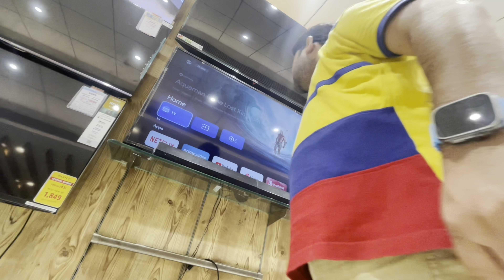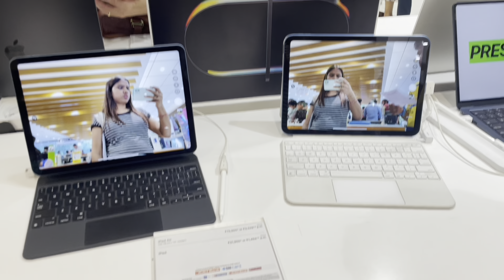🧿YouTube Payment💰से पहली बार Husband को कुछ गिफ्ट किया😍||इंडियन हाउसवाइफ़ Morning to Evening Routine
My Name is Shikha . And I am From UP(Uttar Pradesh)  But lives in Delhi. This channel is all about Vlogging  Cooking  And DIY .

Note : i own the complete copyright for the videos. So don’t Use My Video Without My Permission.

This channel Does not Promote or encourage any illegal activities all content provided by this channel is meant for educational Purpose only and it’s videos are for general purpose only and should not be considered as professional advice. All the contents published in this channel is my own creativity  and self tested.

Music Source
InShot Music
KineMaster
YouTube Library
and All Respected Background Music Owners

morning routine
cleaning routine
cleaning vlog Indian mom
Indian family cleaning vlog
house cleaning task
housewife cleaning routine
Indian cleaning vlog
Indian home cleaning
cleaning motivation
my early morning routine
morning motivation
vlog video
morning cleaning routine without maid
 house cleaning task
full speed cleaning task
Deep cleaning vlog
Indian family busy morning routine
Indian housewife busy morning routine
cooking video
cooking at home
home cleaning motivation
hindivlog
viral
dailyroutinevlogs
morningcleaningwithoutmaid
familyvlog
lifestylevlog
smarthomemaker
morningroutine
morninghabits
housewifeblog
dailyroutinevlogs
indianhousewifedailyroutine
morninghousecleaning
routineofhousecleaning
fullhousecleaningvlog
housecleaningvlog
dailyvlogs
Namyaa intimate serum
Beauty product review
Reviews and haul
House cleaning tips
Summer special house cleaning tips
Homemaker daily habits for house cleaning
Homemaker lifestyle  vlogs
Home making hacks
Home making tips
New Home hack
Rented home house cleaning
Small house cleaning
Kitchen cleaning
Kitchen deep cleaning
Full house deep cleaning
Morning routine of Indian housewife
Early morning routine
House organisation
Organise Home
Smart home maker
Smart habits for house cleaning